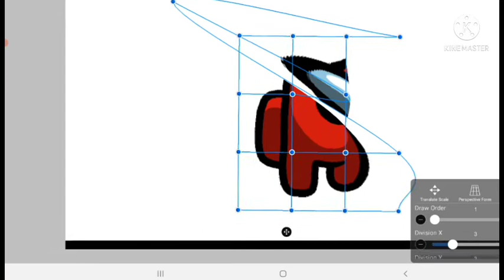Among Us... But I Made I Made It More Sus & Cursed!1!1!!1!1!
Ahhhhh!1!1!1!!1!1!1